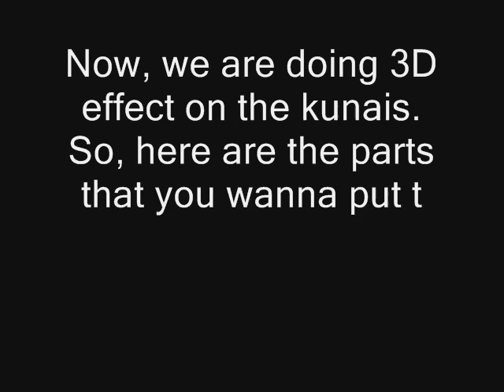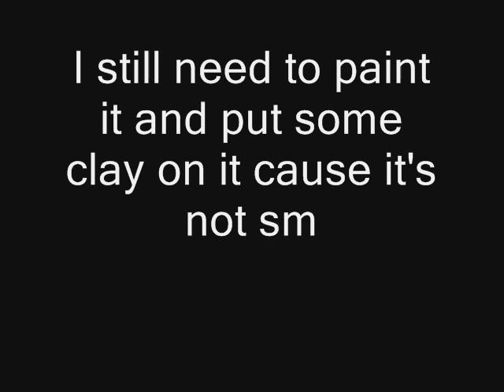How to do Larxene's weapon tutorial part 2